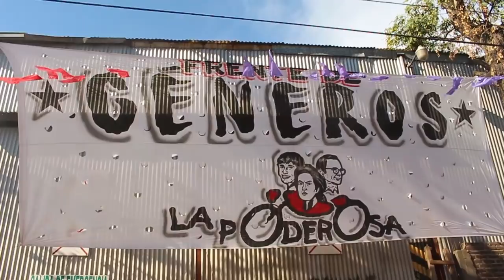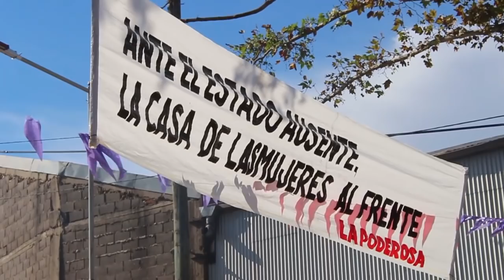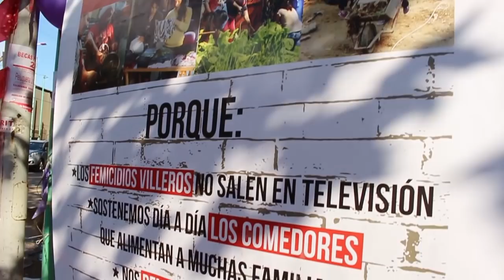La Poderosa inauguró la Casa de la Mujer en la Villa 31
El colectivo nacional realizó un festival en el Barrio Padre Mugica para festejar la inauguración de la Casa de la Mujer. Este hogar de encuentro será el primero de su tipo en la villa y se autogestionará gracias a las vecinas y vecinos.

"Vamos a abordar varios ejes en la Casa que creemos que son primordiales: educación, salud, diversidad, mujer y derecho, recreación y mujer y trabajo. La pensamos desde lo mínimo, desde lo que otros sectores ya tienen saldados y nosotras no", contó Johana, una de las coordinadoras del nuevo espacio.

La jornada se llevó a cabo en la previa del Paro Internacional de Mujeres del próximo Jueves y contó con las referentes de diferentes villas del país: "Esperamos que la Casa de la Mujer exista en cada barrio donde está La Poderosa", afirmó Alejandra del Barrio Zavaleta.